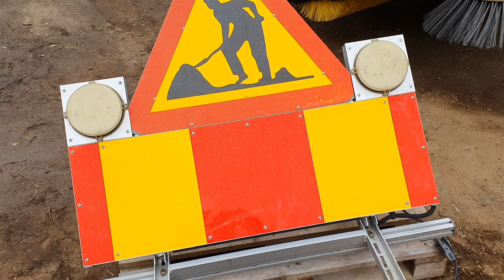Varningsskylt för arbetsfordon